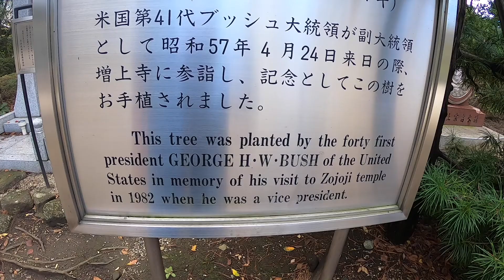The best Tokyo Trip, The good, the bad, and the ugly, GoPro 7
This video is about The best Tokyo Trip, The good, the bad, and the ugly, GoPro 7